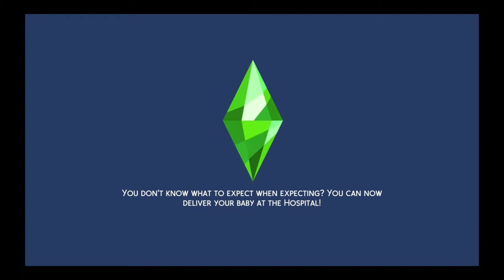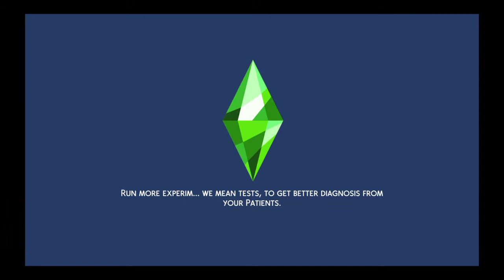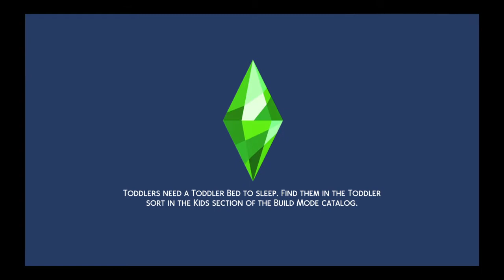The Sims™ 4 alien game play get to work pack